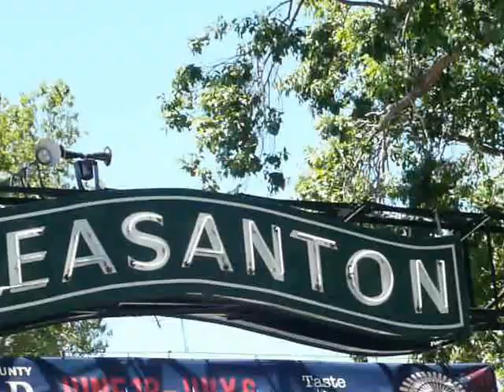2014 : PLEASANTON 003